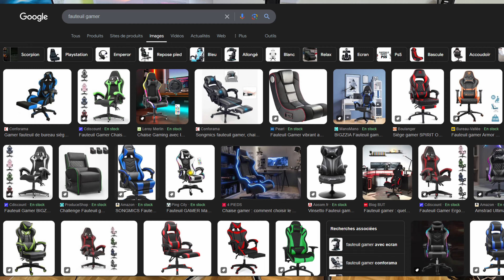Meilleur Fauteuil Ergonomique à -200€ ?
Le Meilleur Fauteuil Ergonomique pour ton Setup ! Siège ergonomique et confortable pour le gaming, la productivité, etc.

🛒✅Sihoo M57 (-10% avec le code J5QWCIT6)
Roulettes type roller (facultatif)

PC :
🔹Ryzen 9 7900X
🔹EK CR240 ARGB
🔹ASRock B650E PG-ITX Wifi
🔹32Go Viper Venom 6000Mhz C36
🔹WD Black SN850X 2To
🔹RTX 3070 Gaming Z Trio
🔹Lian Li A4-H2O
🔹Corsair SF750
🔹Pate thermique TF8

Setup :
🔹G PRO X Superlight
🔹Cloud Alpha
🔹Shure SM7B
🔹Audient EVO 4
🔹Elgato LP Mic Arm

🔹Sony A7III
🔹Tamron 28-75

▬▬▬▬●LIENS●▬▬▬▬